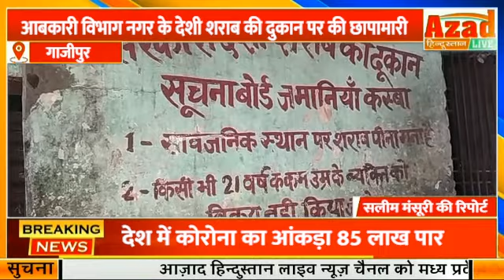गाजीपुर - एसडीएम व सीओ के नेतृत्व में आबकारी विभाग नगर के देशी शराब की दुकान पर की छापामारी।